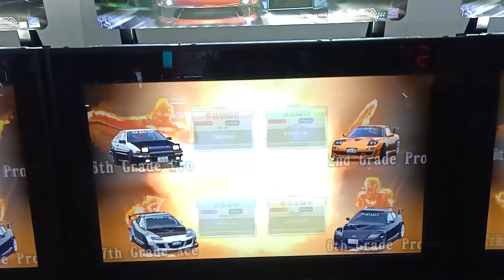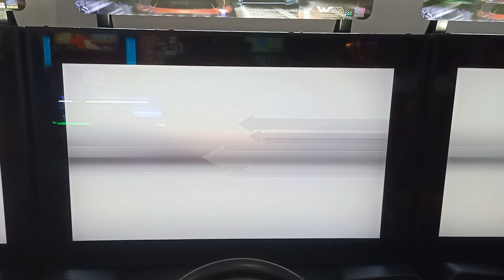[WMMT6] VS BATTLE #14 HAKONE(MT.TAIKAN) DOWNHILL (082419)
Player: JAM🌟 [•HTD•]

Location: Timezone BHS

Music: livetune ft. Hatsune Miku - Decorator